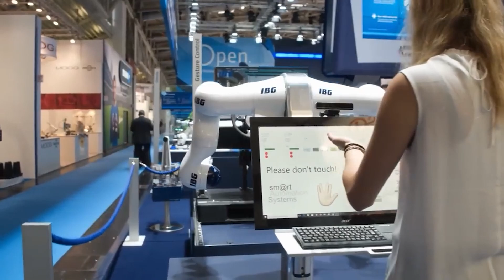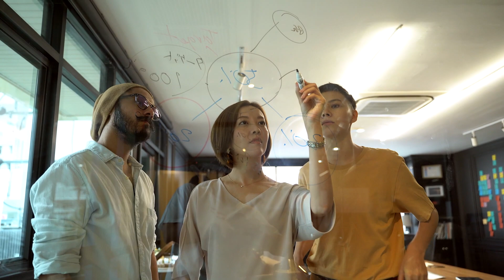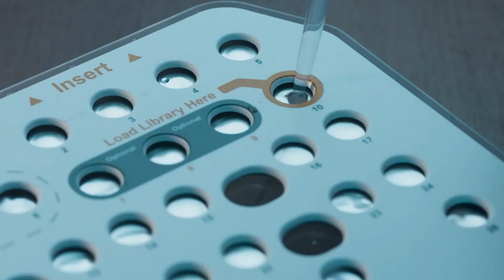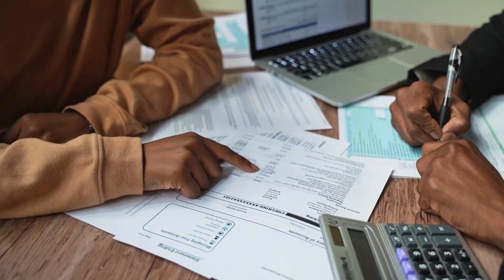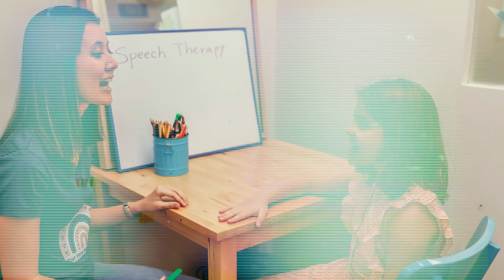Why These 10 Jobs Are Safe From AI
In this insightful video, we delve deep into the intriguing world of artificial intelligence and its impact on the job market. With the rapid advancement of AI technology, concerns about job security have become more prevalent than ever before. This video, "Why These 10 Jobs Are Safe From AI," aims to shed light on the professions that are resilient to the encroaching AI wave. By the end of this video, you will gain valuable insights into the key factors that make these careers AI-proof.

First and foremost, we explore the concept of automation and AI and how they are shaping various industries. As we dive into the details, you'll understand the mechanics of AI, which is essential to grasp why certain jobs are less susceptible to displacement by technology. This knowledge will equip you with the foundation needed to appreciate the safety of the 10 jobs under discussion.

We then embark on a comprehensive journey through the list of 10 jobs that AI is unlikely to replace. We carefully analyze each profession, discussing the intricate human elements, creativity, and problem-solving skills that give them an edge over machines. From healthcare professionals to creative artists, we examine the unique attributes that safeguard their positions in the job market.

Moreover, this video isn't just about forecasting job security but also about offering guidance for career choices. By understanding why these 10 jobs are safe from AI, you can make informed decisions about your professional path. Whether you're a student planning your future or someone contemplating a career change, this video will provide you with essential insights to navigate the ever-evolving job landscape.

In conclusion, "Why These 10 Jobs Are Safe From AI" is your go-to resource for deciphering the intricate relationship between artificial intelligence and job security. By the time you finish watching this video, you'll be well-versed in the nuances of AI, familiar with the 10 jobs that AI is less likely to replace, and better equipped to make informed career choices in a world driven by technology. Don't miss out on this invaluable knowledge that can shape your future career decisions.